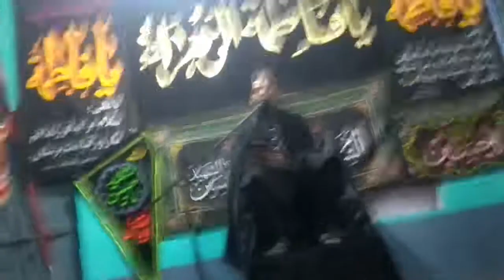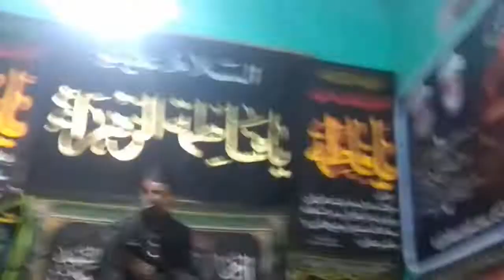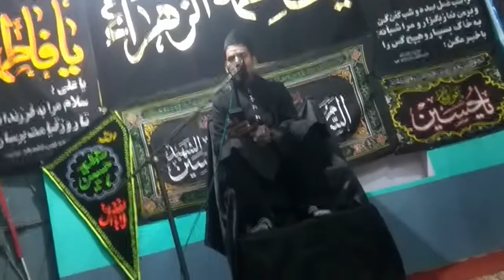kaha jaye aakhir bayahan har su. by ajm Shahid azmi sb